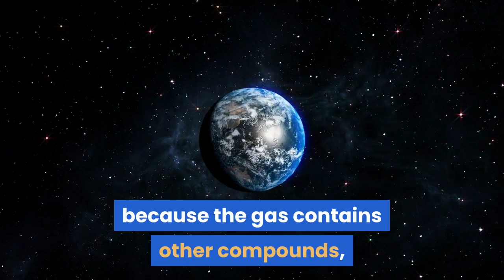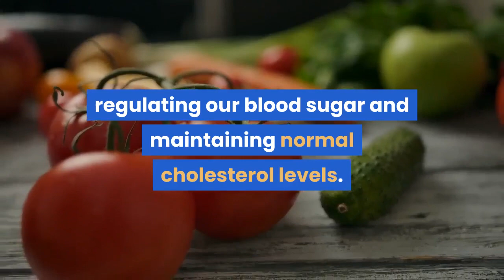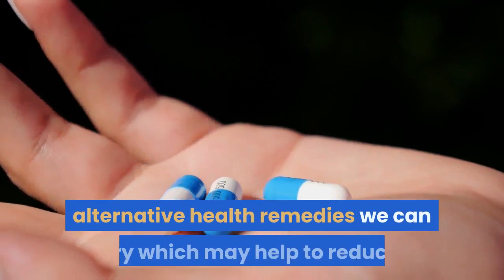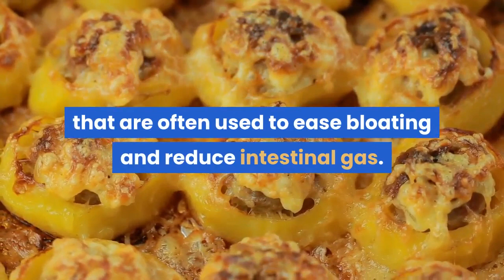controlling intestinal gas naturally